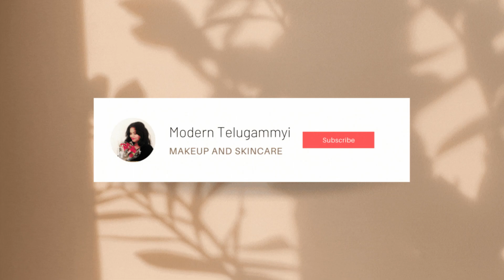RAINBOW SERIES DAY 01 : RED *facts about the color so you dont have to*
HELLO EVERYONE!! Turn on your post notifications so you don't miss any uploads!

CREEP ME lol:
Vlog Channel ▻ Namratha Chowdary

『 SHOP 』
Jewelry store: @ncj_jewelry
Fashion store: @ncj_fashion
Bags Store: @ncj_bags
Shoes store: @ncj_shoes

My Camera  Redmi note pro 8